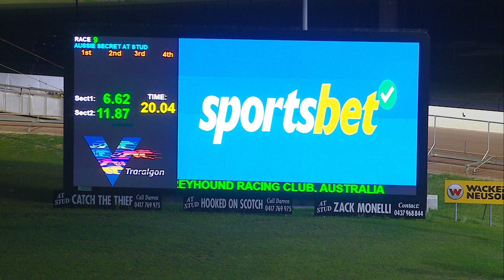TRA WED 31 MAY 23 R9